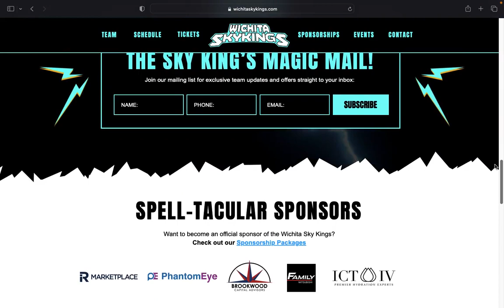Website Design for Sports Team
Website Design for Pro Basketball Team Wichita Sky Kings. Wix Web Design by Phantom Eye Design.